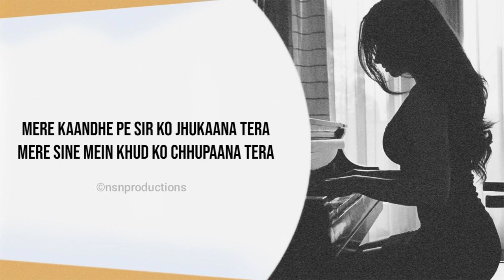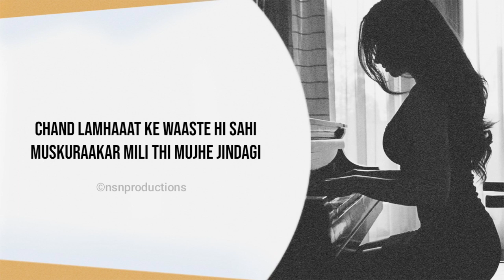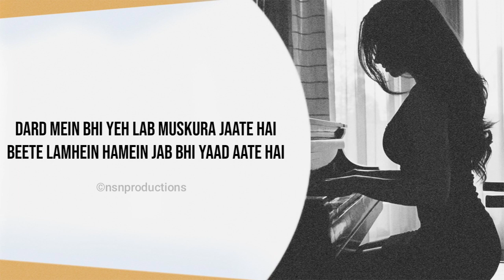Beete Lamhein | Free Unplugged Karaoke Lyrics | Sad Version | Best Rearrange Karaoke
Recording Settings :

Scale : D Minor
BPM : 75
Time Signaure : 4/4
Sample Rate : 44100